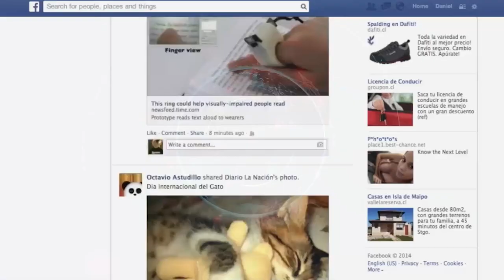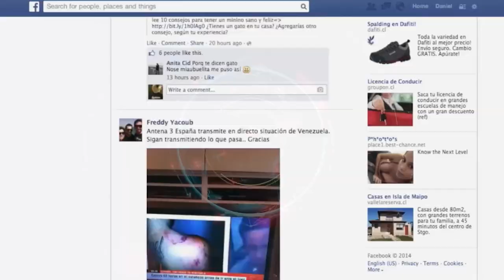Qu'arrive-t-il à Daniel Yeboah, ancien portier des Eléphants ?